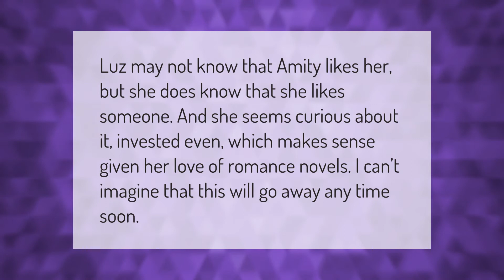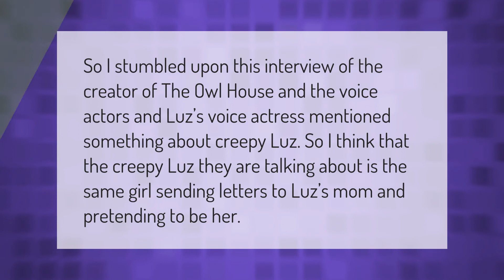Do Luz and amity get together?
00:00 - Do Luz and amity get together?
00:36 - Does Luz know Amity likes her?
01:04 - Who is sending letters to Luz's mom?

Laura S. Harris (2021, January 10.) Do Luz and amity get together?
    AskAbout.video/articles/Do-Luz-and-amity-get-together-204988